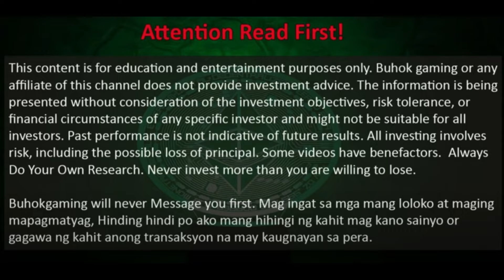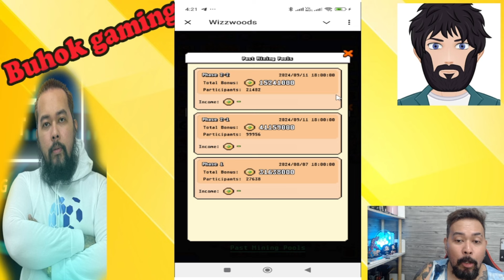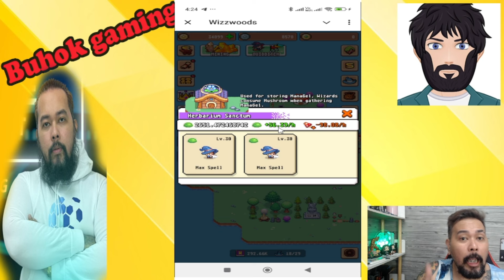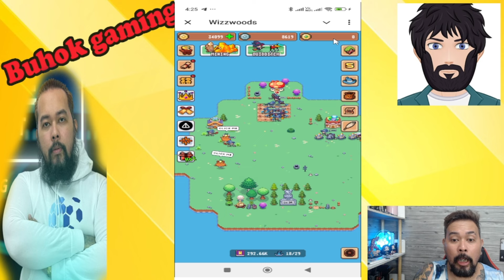WIZZWOODS PLAY TO EARN | WAG MAG KAMALI PARA BUMILIS ANG EARNINGS MO | STEP BY STEP GUIDE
WIZZWOODS PLAY TO EARN | WAG MAG KAMALI PARA BUMILIS ANG EARNINGS MO | STEP BY STEP GUIDE -Tara mga ka mga kabuhok update tayo sa wizzwoods play to earn at ano yung mga dapat natin gawin para mabilis tayo kumita ng pera dito.

play to earn games 2024 mobile
play to earn john freeman
play to earn games blaze
buhokgaming